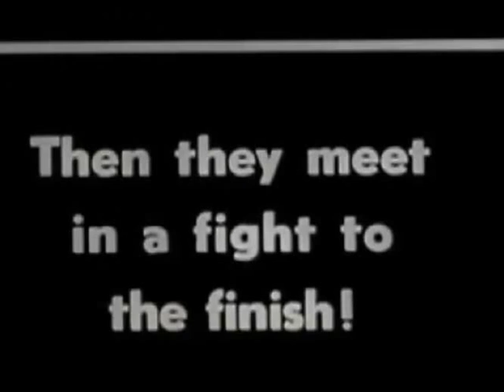Lion vs Tiger # Amazing Fight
Lion vs Buffalo # amazing fight

Lion vs Lion,Lions Attack Female Lion Documentary,Lions Fight to Death.lion vs tiger Buffalos kill lions lion vs buffalo Lions kill buffalos giraffe kills lions giraffe kicks lion lion vs tiger fight to death. caiman kills jaguar
alligator python fight everglades rottweiler vs anaconda fight brutal
Hippo vs female lion pride jackals gorillas Pitbull kills lion kangal kills tiger
Tiger kills bear sloth grizzly black polar
lion vs tiger fight tiger kills lion lion kills tiger
Hyenas kill lion eat it for lunch
buffalos turn table on lion buffalos kill two male lions buffalo gores lion to death

Two men kill during bull fight in Columbia
worlds deadliest tiger vs monkey
rhino vs hippo vs leopard vs lion vs tiger vs giraffe vs gaur
anaconda vs jaguar vs kangal vs pitbull vs grizzly bear
wolverine vs wolf vs wolves vs fight vs bear vs moose
Herd of cape buffalos strike back at lions to rescue must see
tiger vs lion big cage fight
kangal owns lions and tigers cheetah vs hyenas vs wild dogs vs awds
crocodile snathces warthog pigs boars and dragons
komodo dragons vs montiors vs gazelles vs elks
Roman time rome accounts battles
Zebra drowning a lion lion vs tiger the vs debate
jaguar vs anaconda a deadly fight
first ever lion kills giraffe caught on tape
tiger vs crocodile tiger kills croc tiger is the winner
animal face off anaconda vs jaguar
young zebra vs african lioness young zebra is victorious
lion vs tiger paw swipe comparison
lion vs tiger 2013 fights
hyenas face torn to shreads by a lion
lion vs 4 lions
royalpanthera tigerownlion schamah goldchain13 dlmsum3k
black mambas 07 mamba vs lion
a double kill for a leopard very unusual
tigers vs lions tigers absolutely destroy male lions
score one for the tiger side
top 10 lion attacks on human odissey505
Tiger vs lion pictures worth a thousand words
bbc men steal meat from Lions
2 Lions vs White tiger whon wins?
battle at kruger
lion intimidates crocodile
christian the lion lion protecting girl lions mating in the serengeti
african africa india indian asian asia siberian sumatran bengal chinese
The lion king - I just can't wait to be king
happy hippo the lion sleeps tonight
Huge African Lion vs American Black Bear
christian the lion , buffalo flips, gores, and destroys male lion
the lion king he lives in you music video.
fatal lion attack, funny the lion king song
eye of the tiger zebra and tiger
sharks whales orcas
greatwhite shark vs killer whale orca caught on tape
python reticulated burmese green yellow spotted horses donkeys vs giant
japanese hornet vs beetle vs japan vs goonch river monsters vs tigerfish
wels catfish flathead catfish channel bass largemouth smallmouth
oceans pacific atlantic kybahaus tiger vs pitbull lion vs pitbull
crocodile attacks tiger saltwater white tiger attacks little boy
tiger vs dog pack dogos hunting cougar mountain lions pumas leopard chimps
chimpanzees annoy orange friday python attacks crocodile tiger and bear battle
tiger sharks vs turtles giraffe rapes lion tiger cub killing huge male warthog
tiger attacks at fundraiser dinner ! golden harpy birds of prey red tailed hawk bald
Buffalo kills lion, lion trys to climb tree, waters on himself
hippo decapitates lion elephant kills lion 3 elephants
the surrender hyenas vs male lions compilation.
4 hyenas vs two male lions hyenas destroy male lions
lion vs lion fight to death,
lion vs wolf,
lion vs tiger,
lion vs bear,
lion vs hyena,
lion vs crocodile,
lion vs buffalo
lion vs lion,
lion vs snake,
lion vs crocodile fight to death,
lion vs hyena fight to death,
lion vs hyena war
lion vs hyena fight
video lion vs hyena
lion vs hyena prodigy
lion vs hyena 2013